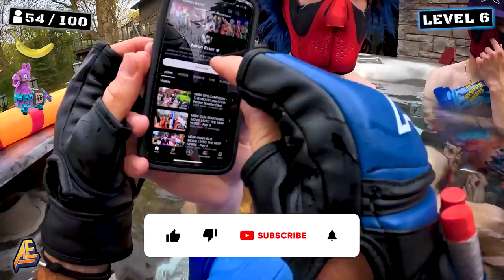NERF WAR | 100 GUN GAME BATTLE!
100 Nerf Guns, 100 Enemies with 10 Levels and 10 Bosses! Good luck!

00:00 - Game Loading
0:48 Level 1 - Clowns
3:24 Level 2 - Dinos
5:53 Level 3 - Animals
8:14 Level 4 - Star Wars +
10:55 Level 5 - Fortnite +
13:34 Level 6 - Super Soaker
16:21 Level 7 - Minions
18:34 Level 8 - Airsoft
21:07 Level 9 - Squid Games
23:13 Level 10 - Suits

Aaron :)